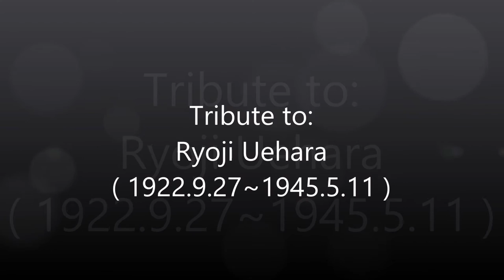[JAPAN] Ryoji Uehara Tribute - Tokko/Kamikaze Pilot (part 1)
This video is based on the true story of Mr. Ryoji Uehara, a student soldier, who perished during WW II. Often people wonder who Japan's special mission pilots (aka Tokko pilots or Kamikaze pilots) were. Here is the story of such a young lad. His story is particularly special for his family kept all the records of his life from his birth to his death at age 22. As a matter of fact, the photos used in this video were all taken by Ryoji himself or his older brother, Yoshiharu, who also died in the war. Ryoji's parents lost all their sons in the war... Yoshiharu, Tatsuo, and Ryoji... all tall, handsome, and bright young men at the time of their deaths.
     Ryoji was an honorable person; he was a son of a long line of Samurai family. He fell in love with a girl who was his father's best friend's daughter. Her name was Kyoko Ishikawa. Kyoko, a beautiful girl, was a descendant of a Shogun family of Matsumoto-clan in Nagano. If they were born in the Edo period (1603~1868), they would have been living in the castle and Ryoji and Kyoko would never have chance to even meet with each other for she would have been a princess while Ryoji would be her loyal subject, a Bushi. However, the time was a different era, and Ryoji wrote in his diary that he was glad for that.
     When Ryoji met Kyoko, they were both only 13 years old. Since their fathers were best friends, the families often met and enjoyed the holidays together, so Ryoji grew up with her. In his diary, he wrote, "...from the moment I was introduced to her by my mother, I don't know why... but I just couldn't even say a simple word as “hi” to her. This had never happened to me before. I was indeed very nervous in front of her. No matter how many times I see her, it is the same… I get terribly nervous around her, and yet I want to see her every day. It’s so insane.” It was love at first sight for him and it took him for a while to realize that.
     Ryoji also wrote in his diary, “The more I see Kyoko, the stronger my feelings for her gets...” For nine years of their knowing each other, Ryoji never told anything about her to anybody, let alone Kyoko herself. He kept all to himself. When he was drafted to go to war, he actually wanted to confess to her, but he argued with himself, “It is so easy to tell her… I love you, marry me… but then what? I will be gone soon and most likely I will never be able to come back to her. Then, it is much better for her… that I just disappear from her life... and stay as a friend, so she would never get hurt.”
     Ryoji also wrote, “I only wish her to be the happiest woman in the whole world. She should get married to a man who will never leave her and take good care of her. They will have lots of children and age together surrounded by their grandchildren. ...I can never provide that for her.”
     A night before Ryoji was leaving home to join the army, he was in his room upstairs, listening to Ludwig van Beethoven's Symphony No. 5, "Destiny"... his life's destiny.

     When the war ended, Ryoji's family received a bag of his belongings from the government's office. In it, there was this diary. His diary was written a few hours before the time of his sortie; it was filled with his feelings for Kyoko. There were also his three testaments (two were in the draft formats). After the war, both Ryoji's and Kyoko's families got together and talked, "...wish we knew him better. We had no idea. We often think... perhaps, we could have done something for him and Kyoko... even if that would be a brief moment in their lives."